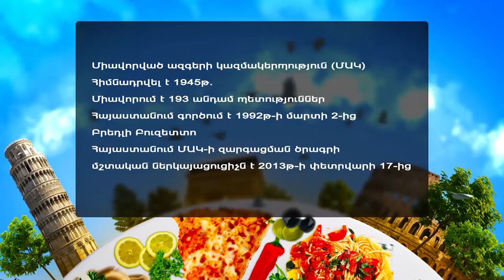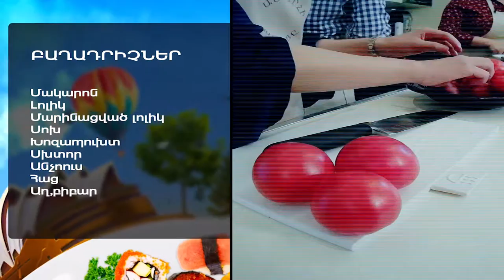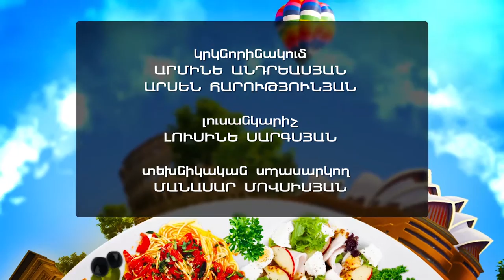PROGRAM "Cuisines of the world" UNDP, REPRESENTATION IN ARMENIA ©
UNITED NATIONS DEVELOPMENT PROGRAMME (UNDP), REPRESENTATION IN ARMENIA
Bradley Busetto, Permanent Representative